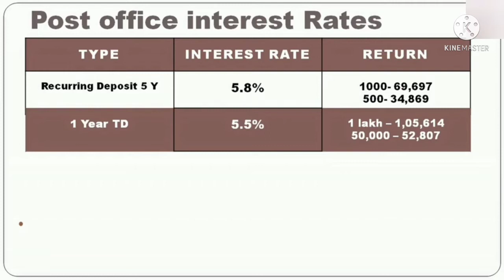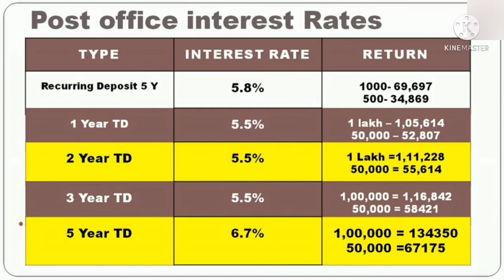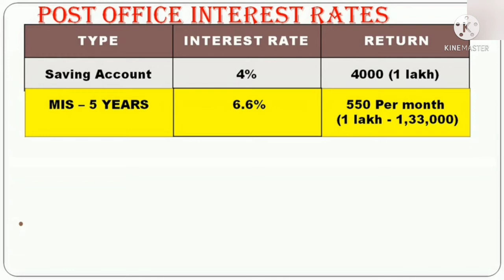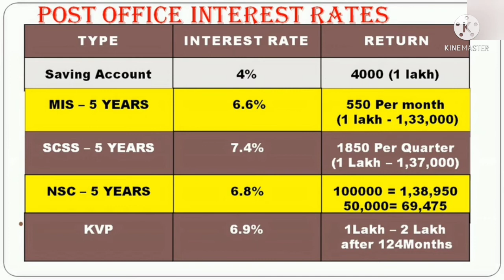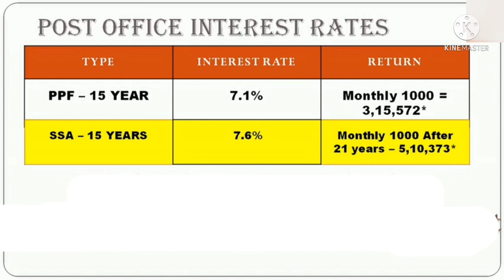Post Office Latest Interest Rates October 2021 @#& पोस्ट ऑफिस की नई ब्याज दरें अक्टूबर 2021🙏🙏👍👍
POSTAL LEARNING POINT पर आपका स्वागत है
पोस्ट ऑफिस संबंधित तमाम जानकारी चाहते है तो हमारे साथ बने रहें
पोस्ट ऑफिस की नई ब्याज दरें अक्टूबर 2021
विडियो अच्छी लगे तो वीडियो को लाइक करें कमेंट करें और शेयर करें और अभी तक आपने हमारे चैनल को सब्सक्राइब नहीं किया तो चैनल को सब्सक्राइब करें ताकि आने वाले नहीं वीडियो की नोटिफिकेशन आपको सबसे पहले मिलती रहे!

How to fill post office account opening form:-

How to fill post office deposit slip:-

How to fill post office withdrawal from:-

Your:- POSTAL LEARNING POINT